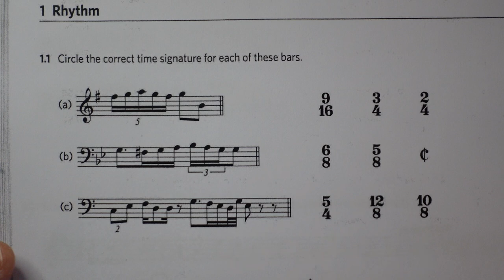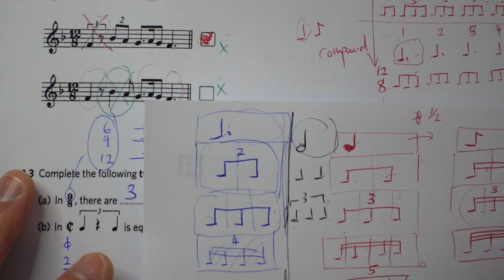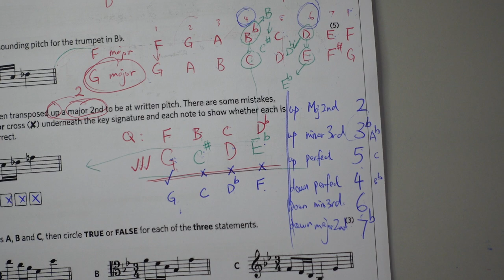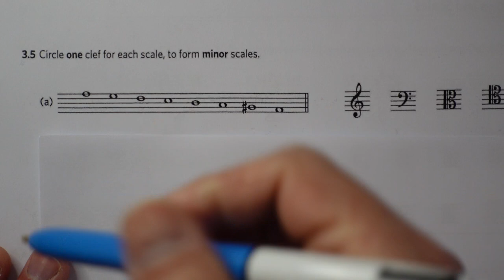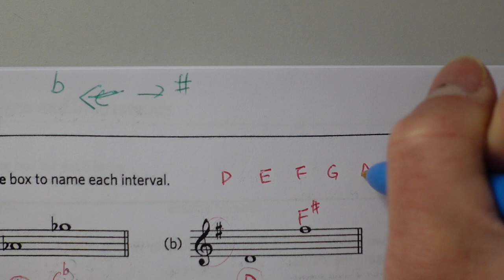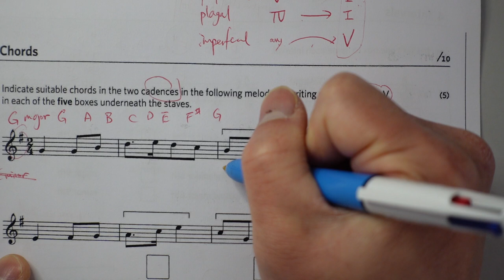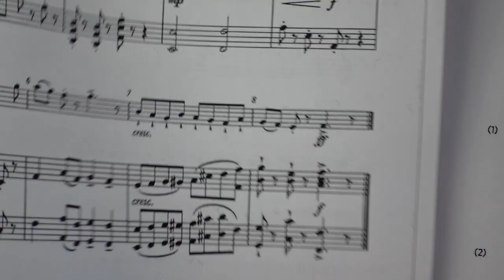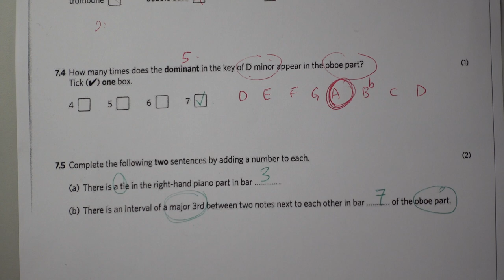【2022D】五級樂理 | 模擬試卷 ABRSM Grade 5 Music Theory Sample Paper for new format Theory exams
Zoom 授課
Liverpool / Warrington / Wigan / St Helens 上門授課
0:00 Hello! Please Subscribe. thanks
0:14 (1) Rhythm
26:57 (2) Pitch
31:07 (3) Keys and Scales
1:10:27 (4) Intervals
1:29:52 (5) Chords
1:42:21 (6) Terms, Signs and Instruments
1:52:23 (7) Music in Context